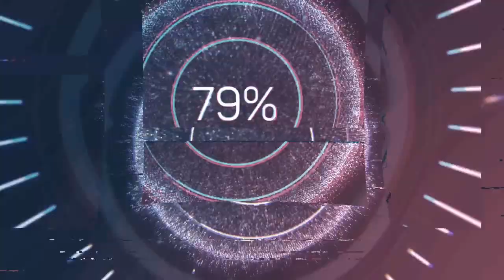Conoce el BREM vehículo de ingenierosUsado por Venezuela